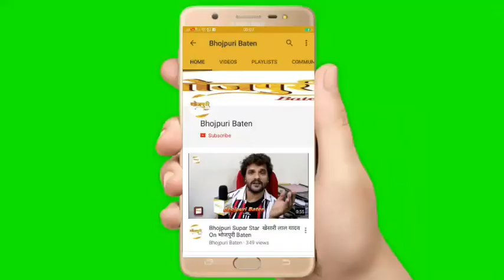Bhojpuri Actress "Pallavi Singh" Exclusive Interview